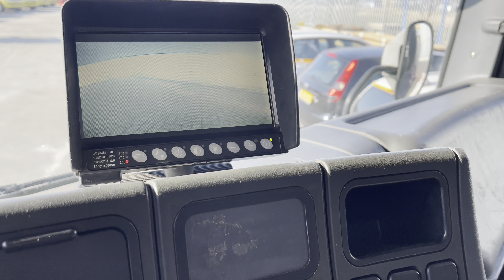BJ-ZD-02 | Scania Bakwagen met laadklep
Wij zijn Onlineveilingmeester.nl en gevestigd in 𝗚𝗿𝗼𝗻𝗶𝗻𝗴𝗲𝗻, 𝗛𝗲𝗲𝗿𝗲𝗻𝘃𝗲𝗲𝗻 en 𝗗𝗲𝘃𝗲𝗻𝘁𝗲𝗿. Heb jij iets om te veilen? Meld je aan op ons veilingplatform! Ook kun je op ons veilingplatform zoeken naar unieke en bruikbare kavels die jij nodig hebt. Klik dus snel door naar Onlineveilingmeester.nl.